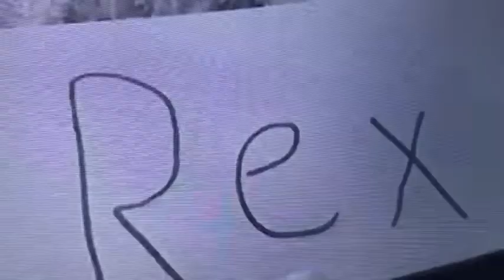Day 13- Survivor Stuffed Animals Season 2-S2 EP5 (TRIBAL SWAP!!!)